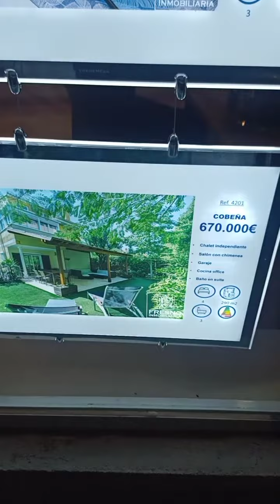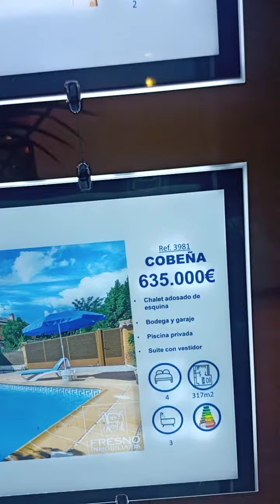Precios de viviendas en la zona.